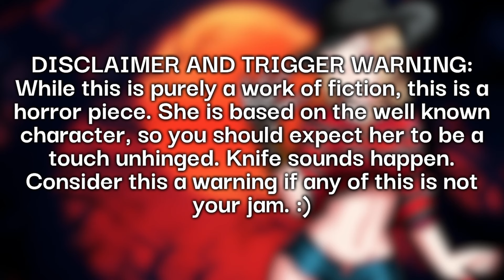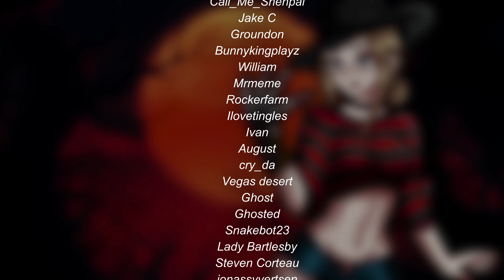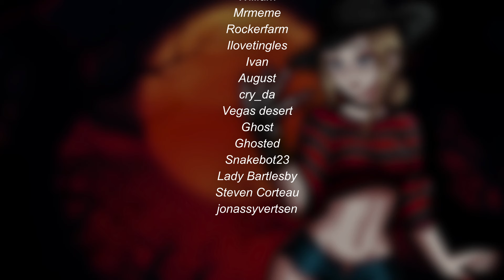Caught In Freddy’s Nightmare [F4A] [ASMR] [FDom] [Horror Roleplay] [3Dio] [Hunt] [Krueger] [Elm St]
You must be sleeping so soundly up there.
Imagine how helpless your friend must feel,
Trying to help you.
Trying to save you.
They’re almost as helpless as you are, cutie.

Special thanks to my supporters:
Qunmas
Mabel
Wretched
Shadow Theft
Android
Cobbil
Knowbody
Cathion
Thrawn92
Kevideru
Bimbgus
Magic Fibre
Chido
Umbrail
Pbc98
TheFreezingEmu
Call_Me_Shenpai
Jake C
Groundon
Bunnykingplayz
William
Mrmeme
Rockerfarm
Ilovetingles
Ivan
August
cry_da
Vegas desert
Ghost
Ghosted
Snakebot23
Lady Bartlesby
Steven Corteau
jonassyvertsen